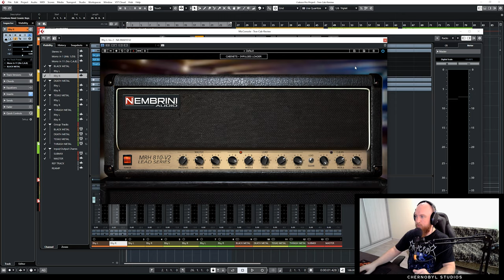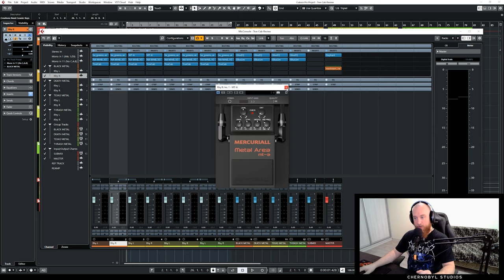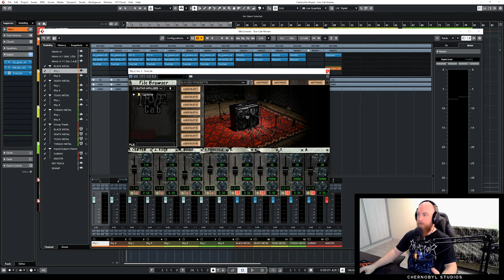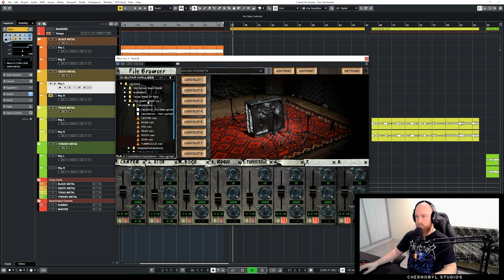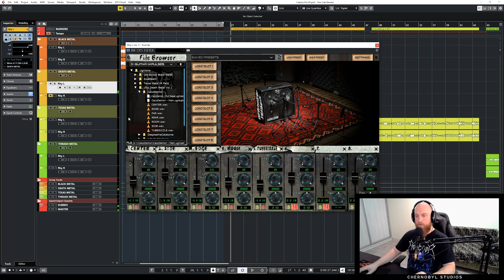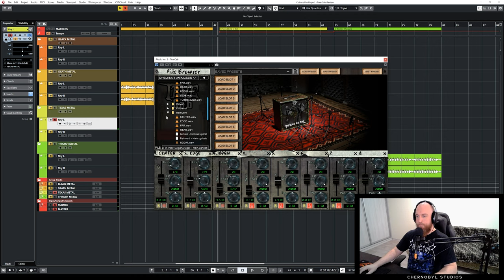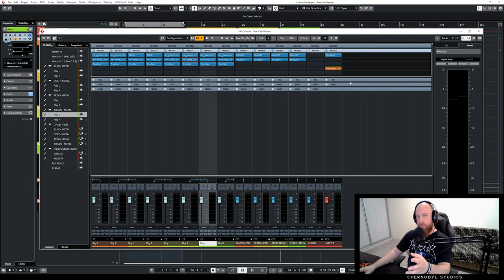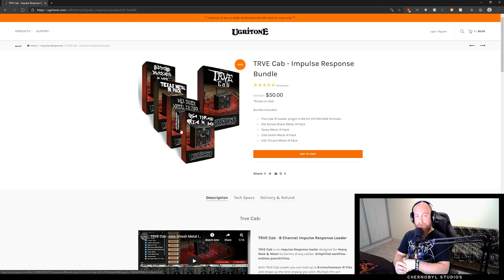Ugritone Trve Cab - The Ultimate Metal Guitar Tone Cabinet Impulse Response Loader? (Review / Demo)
Today we are going to look at TrveCab from Ugritone, a unique guitar cabinet impulse response loader.

In this video, I'm going to show you exactly how Ugritone TrveCab sets itself apart from other cabinet IR loaders.

Let's have a look as I dive through four different metal preset packs and see what kind of metal guitar tones can be had with TrveCab from Ugritone.

✚  TIME STAMPS
00:00 - Intro
01:00 - Explaining The Testing Procedure
02:13 - Black Metal
09:37 - Death Metal
14:20 - Texas Metal
17:30 - Thrash Metal